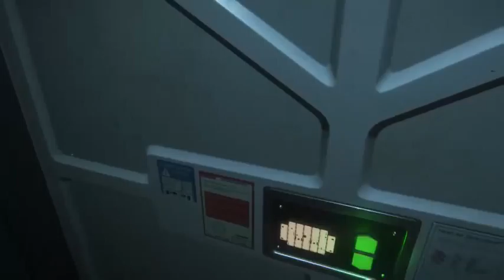Alien Isolation Twitch Stream Final Session Part 1: - 8 / 8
Technical Difficulties caused this session to be split.

Expect many Failures. And no professionalism.